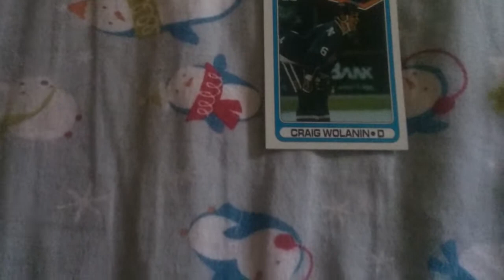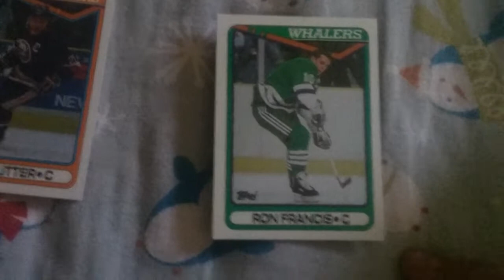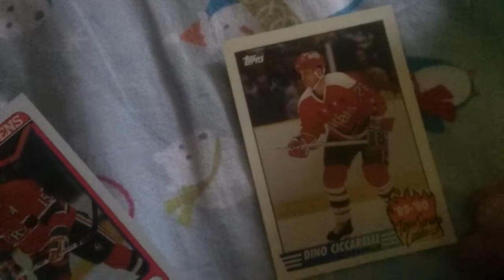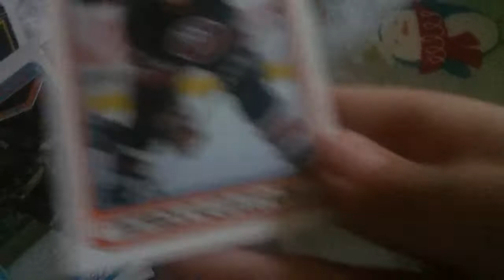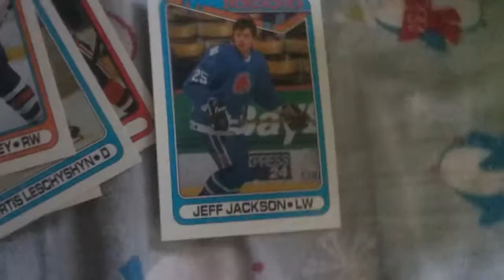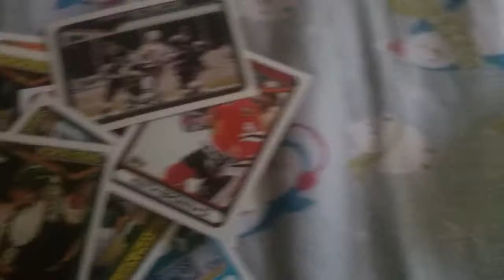Topps 1990 hockey cards